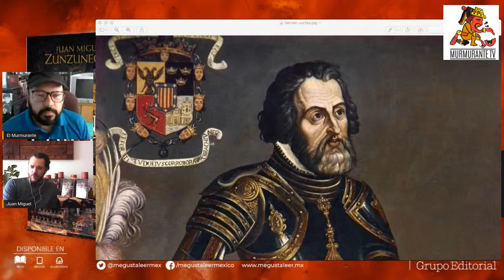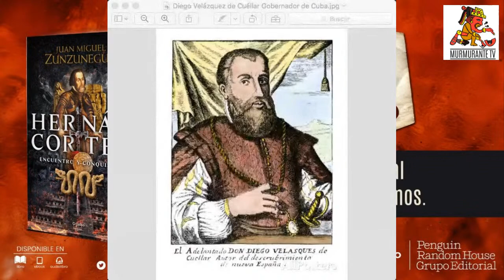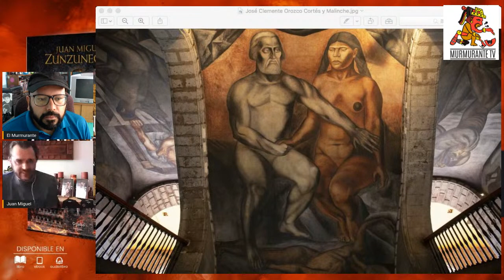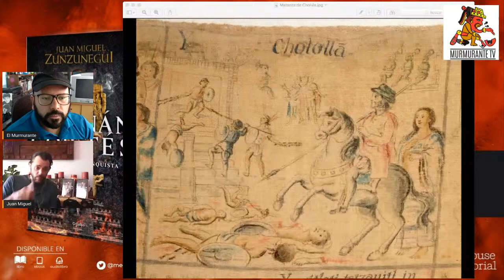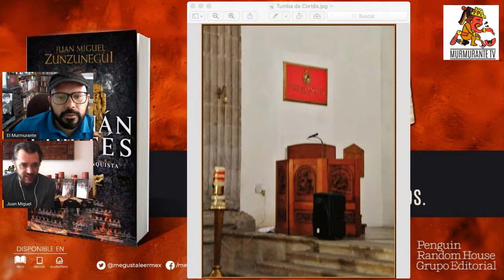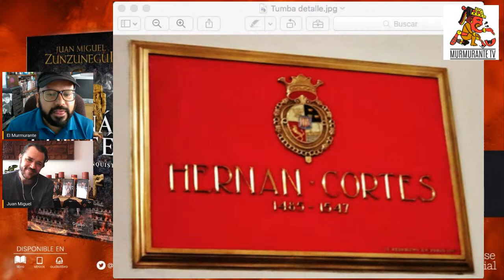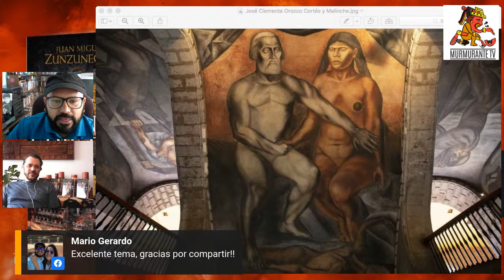Plática con Juan Miguel Zunzunegui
Hoy platicamos con Juan Miguel Zunzunegui autor del libro: Hernán Cortés. Encuentro y Conquista.

Una charla por demás interesante de tan importante y polémico personaje.